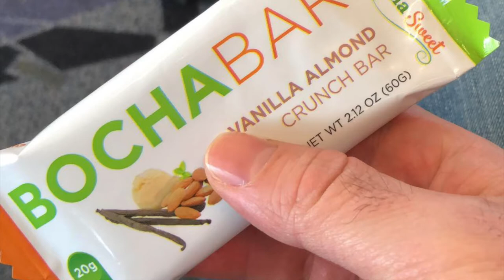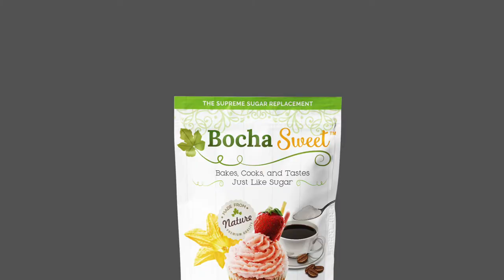The Best Keto Snack that ACTUALLY Tastes Amazing (BOCHABARS!!)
*FOLLOW ME ON THESE SOCIAL MEDIA CHANNELS*

*BOCHABAR PRODUCTS*